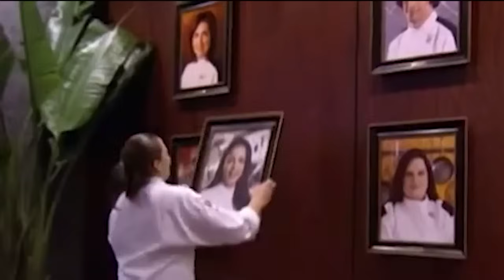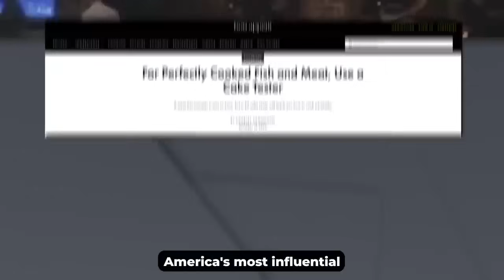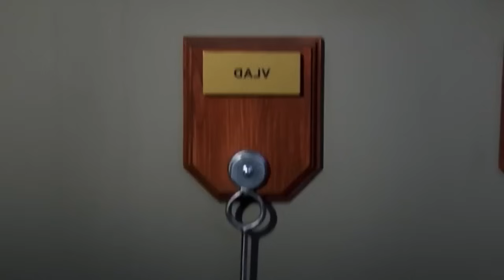The BIGGEST Blunders Made on Hell’s Kitchen!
Today we are looking at the biggest blunders ever made on Hell's Kitchen. These are The BIGGEST Blunders Made on Hell’s Kitchen!